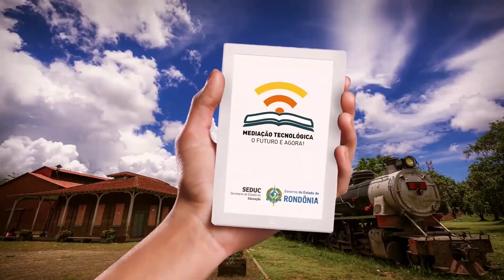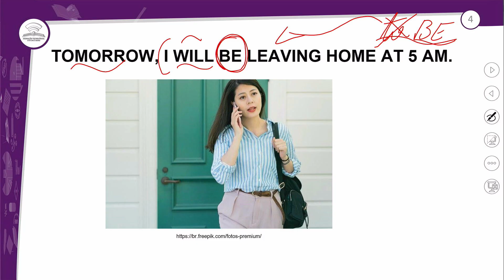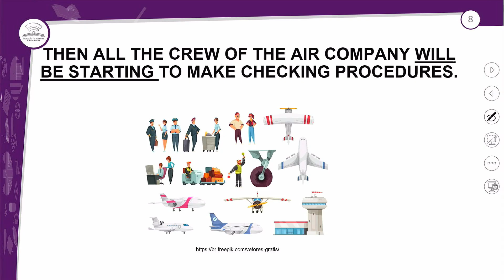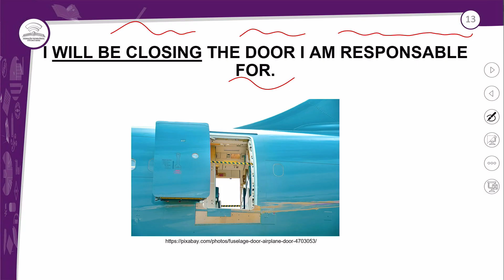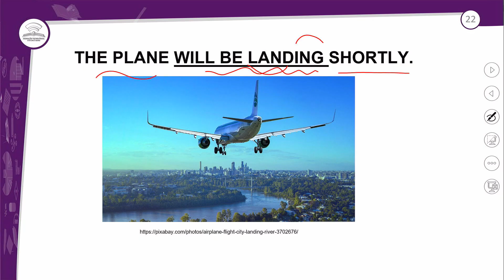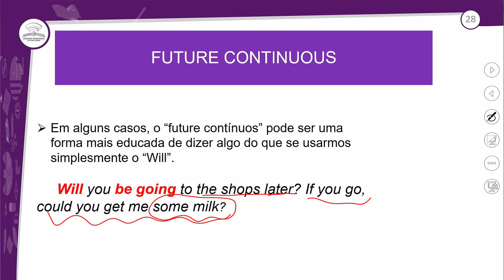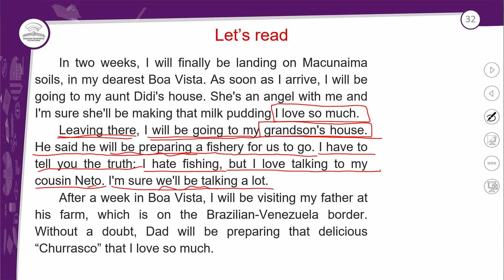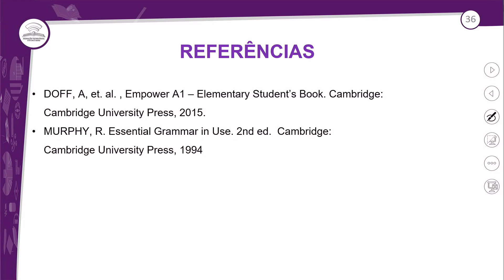40.1 - A DAY IN A FLIGHT - INGLÊS - 1º ANO E.M - AULA 40.1/2024